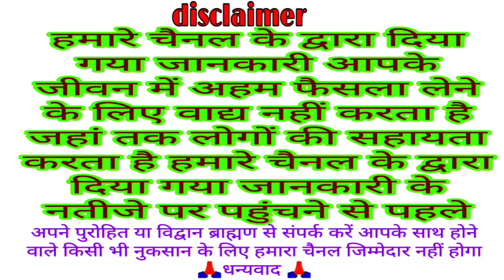मोक्षदा एकादशी द्वादशी पारण सुने तुलसी माता की कथा | Tulsi Mata ki kahani | Tulsi Mata ki Katha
द्वादशी पारणा तुलसी माता कथा

IFSC CODE
BARB0RAMDEL
NAME
M N0
धन्यवाद 🙏🏻

tulsi mata ki katha shetty la ekadashi vk mishra

welcome all
Bhakti Katha
traditional Katha
Vrat Puja
VKMISHRAPRESENT